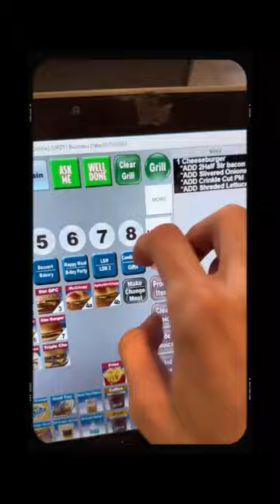Everything on a cheeseburger challenge from McDonald’s